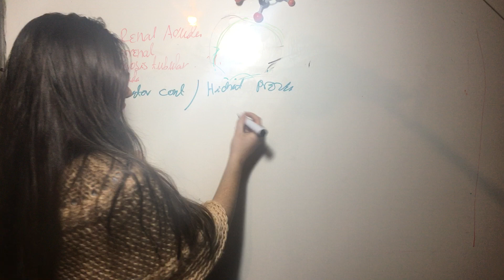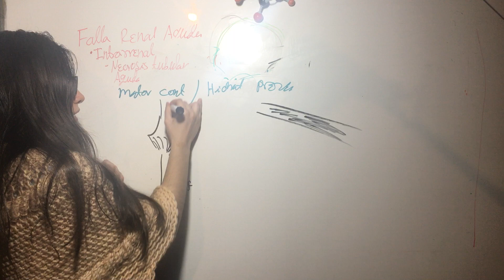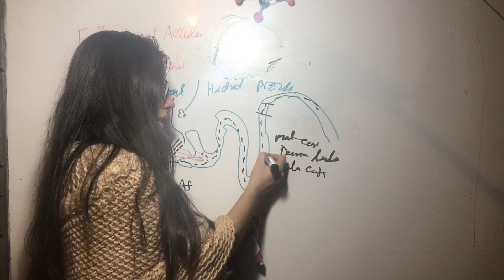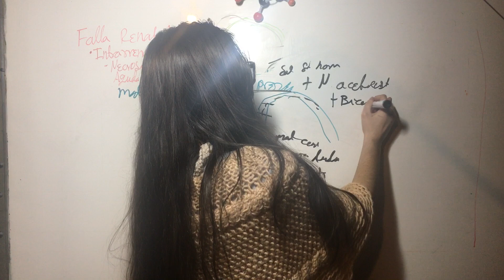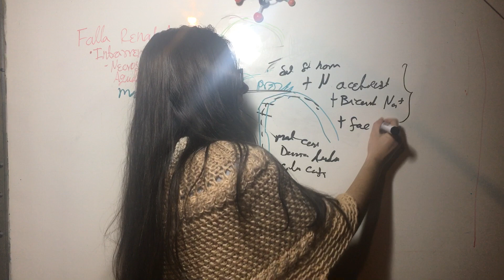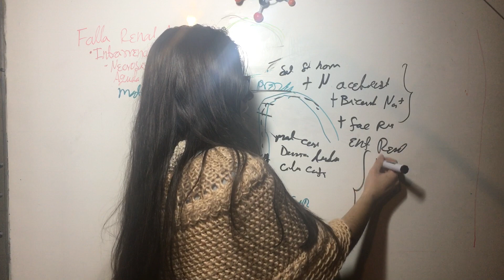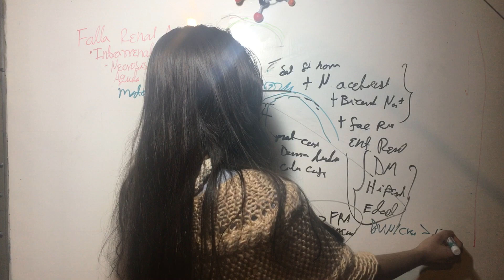Materiasl De Contraste. Necrosis Tubular Aguda. Falla Renal Aguda Intrarrenal